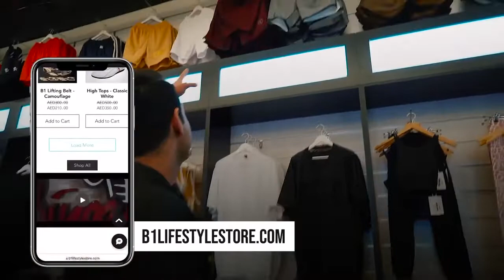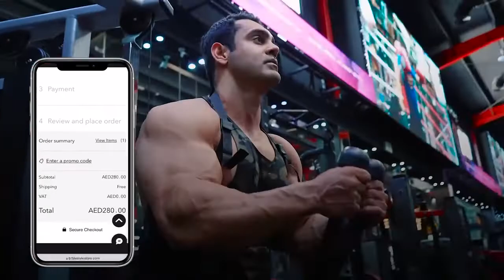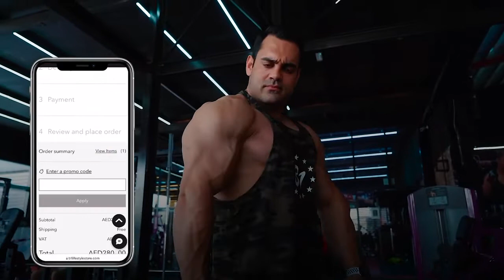BICEPS AND TRICEPS WORKOUT BY HOSSEIN KARIMI WORLD CHAMPION تمرین جلوبازو پشت بازو با حسین کریمی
BICEPS AND TRICEPS WORKOUT BY HOSSEIN KARIMI WORLD CHAMPION